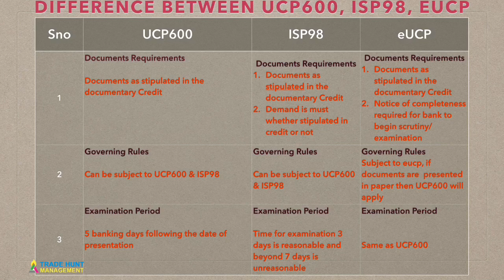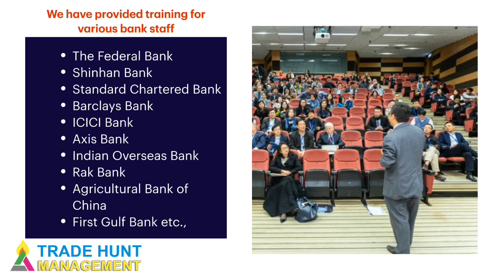Difference between UCP600 ISP98 eucp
UCP 600 difference with other rules, what is the difference between UCP600 and ISP98, Online Training for Letter of Credit